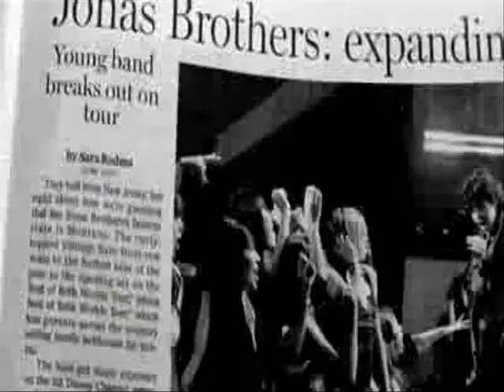You Found Me // Nick Jonas (H A P P Y 17 B-DAY NICK JONAS)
I love you with all my heart Nick
Your the most wonderful guy in the world
Im sure youve heard that thousands of times
Lets make that 1001 =)
You sweet, sincere, loving, Hawt. (lol)
And Awesometastic!
My life would never be the same without u
Your, Perfect. Your my Perfect...
And ill always love you...
No matter what happens
Your so inspirational
Your everyones idol
Your my idol..
They might call me crazy
I dont care
This is just a simple video. showing u my love...

H a P p Y 17th B i R t H d A y N i Ck

-Sara, A crazy, dorky, weird, hyper..jumpy girl that love you =)